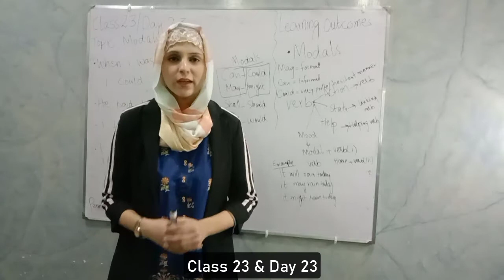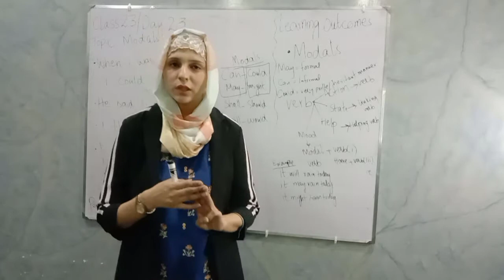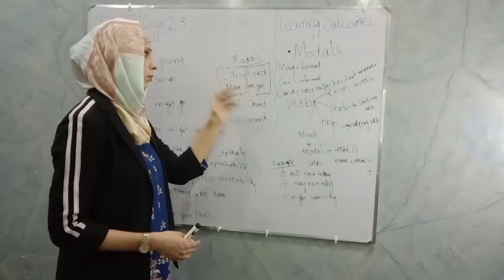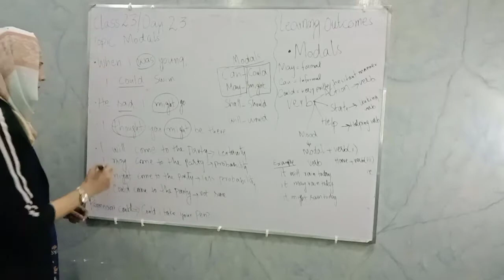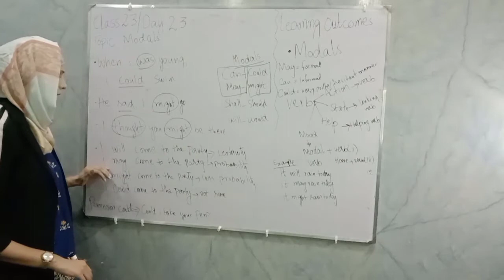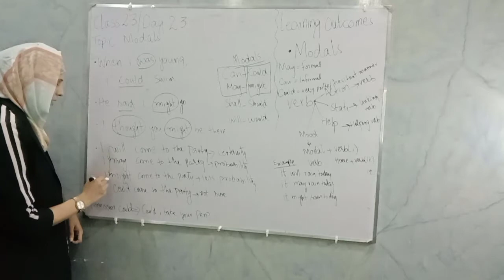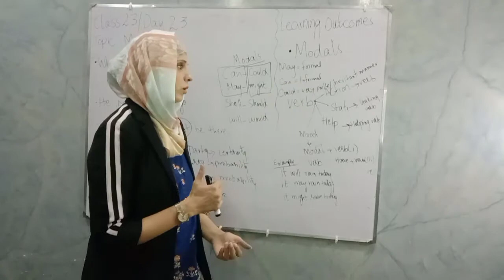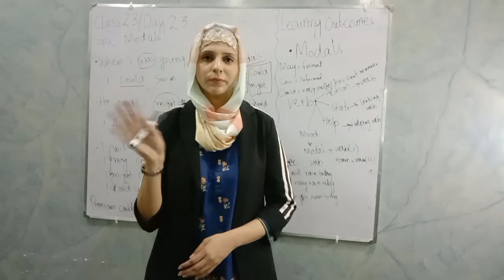Modal Verbs||30 Days Spoken English Course Free|| Day23/class23|| Sana Talks|| Urdu/Hindi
Hi, I am Sana from Sana talks. This is very informative Class for you. In which you will learn How to Use modals. Whereas, Verb has 4 elements that are Action verb, Linking verb, Helping verb and modal verbs. In this video, you will how to use to modals can & may through Examples.

 In this 30 days Spoken English Course, I am going to share with you different Tips, Tricks, Techniques and Structures to speak faster. This Course will help you out, if you really want to learn  different Structures to speak good English.
Stop making excuses about not having enough time to learn English. By making small changes on a daily basis; learning English will become easier for you.  So  Never given up. This Course granted will take you the next level.
So if you want to speak Fluently, join this free course & start speaking from today.

          keep following the playlist and if you want to speak fluently in English, be consistent, if you want to polish your English speaking skills. Start speaking from today with me and
become A Pro in English starting from beginner level or from Scratch with full of confidence.

Learn English speaking in Fun way!